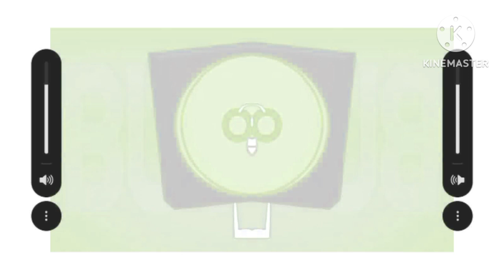oi new lntro in confusion g major 4 reversed